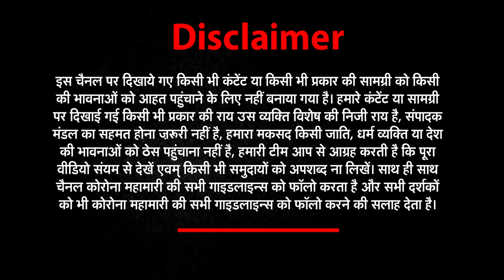Retain TEQIP Faculty : देश की शिक्षा और भविष्य से खिलवाड़ क्यों ? | IIT NIT Graduate | NWI News